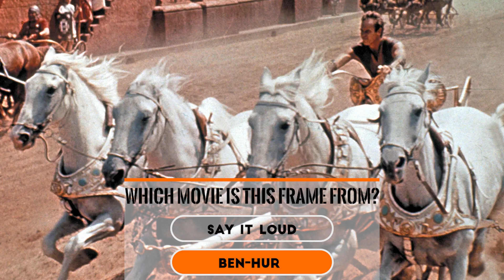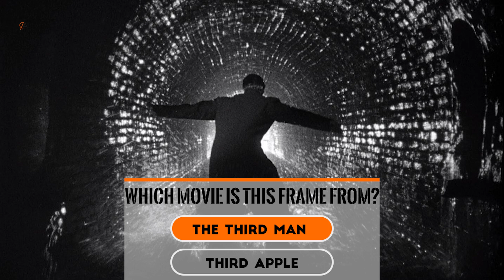50 MOVIES GUESS MOVIE BY THE PICTURE QUIZ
Can you identify movies by shapes? Come on, answer... Let's have a lot of fun!

Iconic movies, 50 of them... Your task is to guess the movie before time runs out. Let's see how many correct guesses there are...

We hope you enjoy the game of guessing the movie using shapes! We promise fun!
We apologize for any incorrect or inaccurate questions, they were not intentional. The purpose is to have fun, there is no other intention...
Riddle, puzzle, competition, puzzle, movie questions, real or fake, hook puzzle, clue, questions, answers, funny, easy, difficult, medium questions, funny questions, answers, hint and more. We apologize for any incorrect or inaccurate questions, they were not intentional. The purpose is to have fun, there is no other intention...